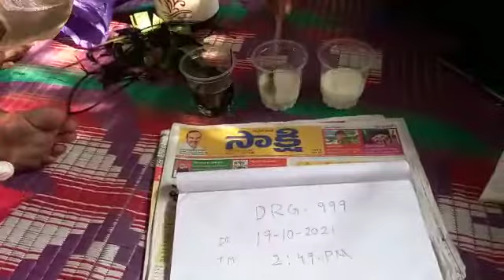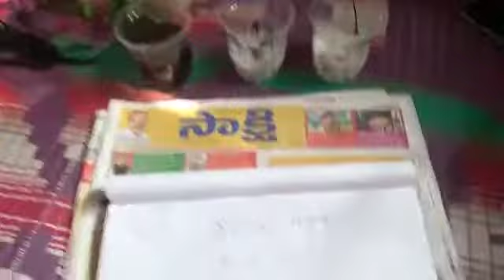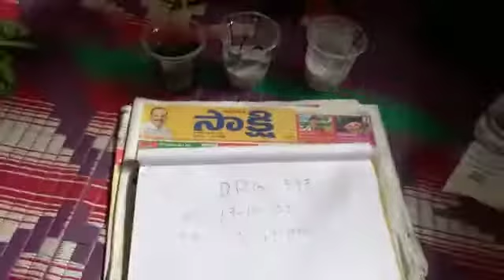nalla vavili plants. leafs. call vinukonda boy